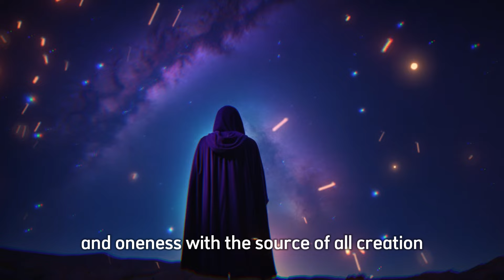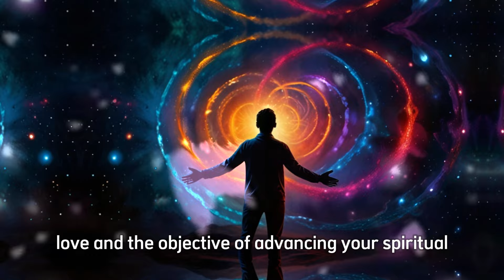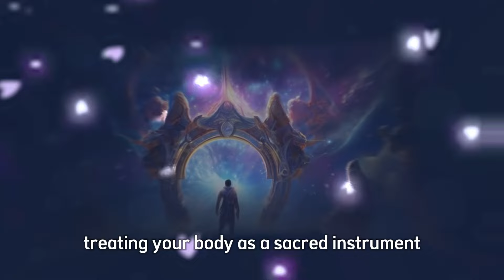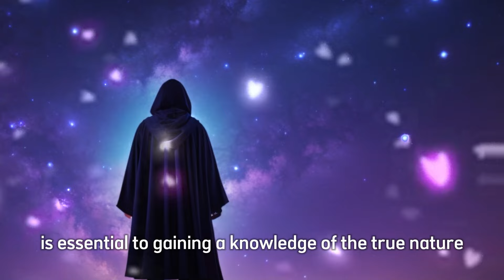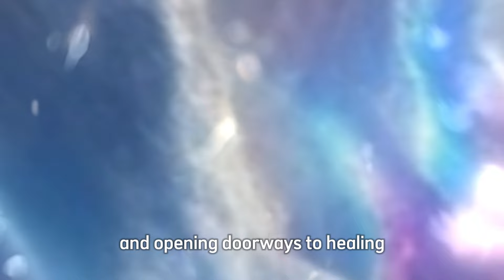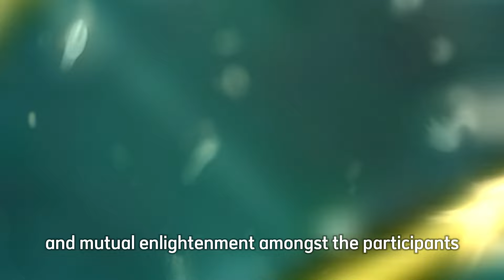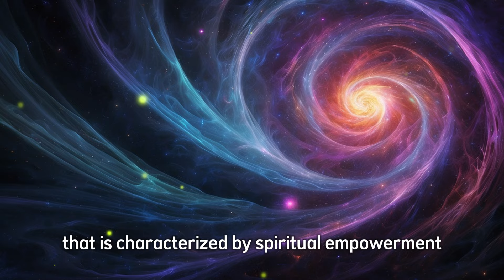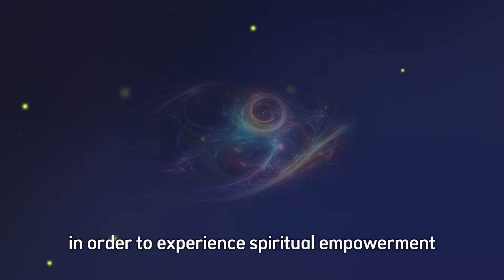Important Message About Divine Potential of Se*xual Energy, A Journey with Pleiadian High Council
Greetings, insightful viewers! Today marks the beginning of a very significant journey filled with discovery and transformation. Guided by the wisdom of the Pleiadian High Council, we venture into the sacred domain of sexual energy. This message aims to reawaken and free your divine essence, paving the way for your ascension to higher planes of existence. Join us as we explore the profound and often misunderstood power of sexual energy, its significance in spiritual development, and its ability to unlock the multi-dimensional portals of consciousness.

Timestamps
0:00 - Introduction to the Pleiadian Message
2:15 - The Sacred Nature of Sexual Energy
5:30 - Cosmic Orgasm: Union Beyond Physical Pleasure
9:45 - Awakening Dormant DNA Through Sacred Sexual Expression
14:20 - Integrating Sexual Energy for Spiritual Growth
18:50 - Overcoming Misunderstandings and Fears Around Sexual Energy
22:35 - The Role of Courage and Openness in Sexual Exploration
26:10 - Embracing the Divine Masculine and Feminine Principles
30:00 - Creating a New Consciousness Through Balanced Energies
34:40 - Sexual Sovereignty and Spiritual Empowerment
39:15 - Conclusion and Final Thoughts from the Pleiadian High Council
Become a member to support us: